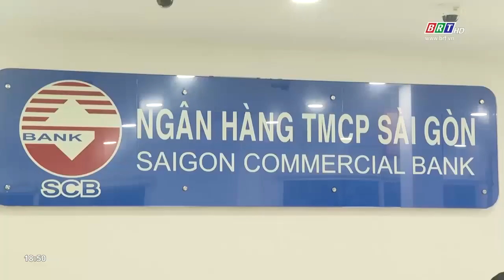Đảm bảo hoạt động của ngân hàng SCB ổn định | BRTgo